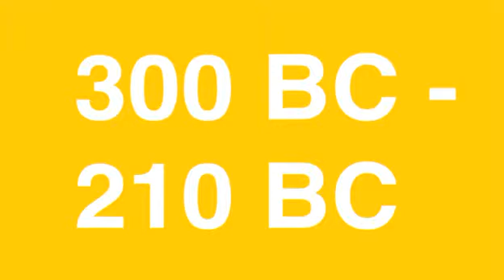Big Bang Theory: Introduction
Geography Grade 8: Astronomical Geography